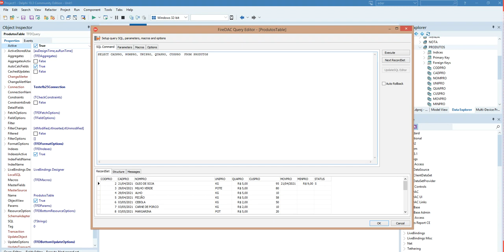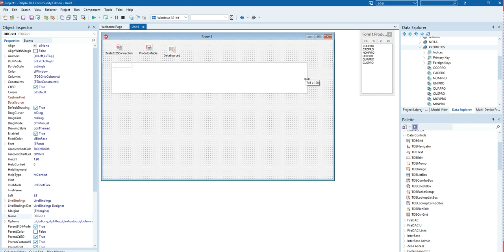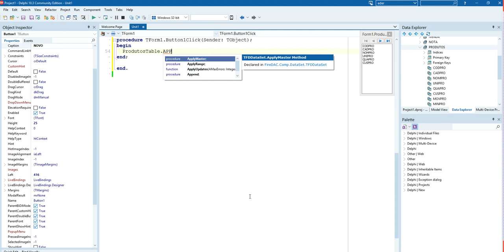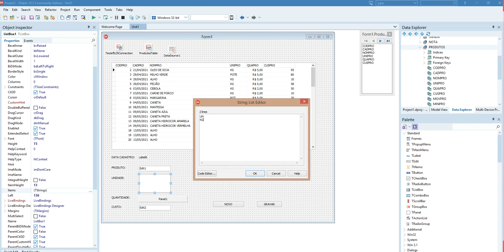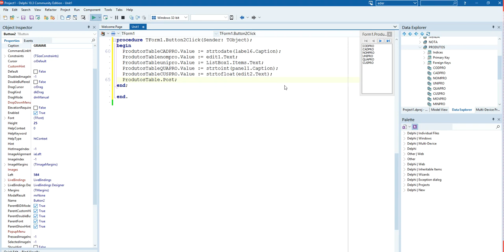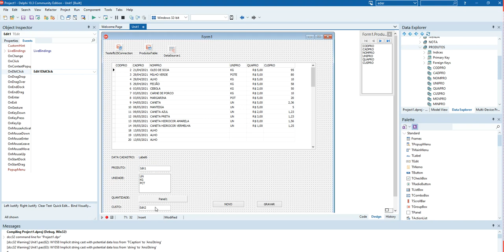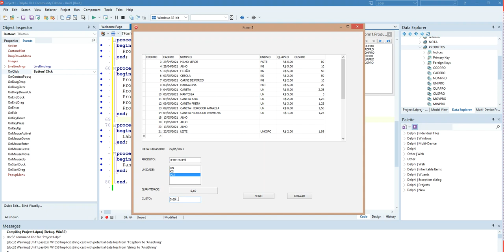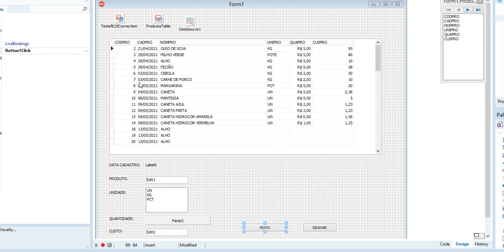PEGANDO VALORES DE COMPONENTES DIFERENTES PARA SALVAR DADOS NUMA TABELA - DELPHI 10.3